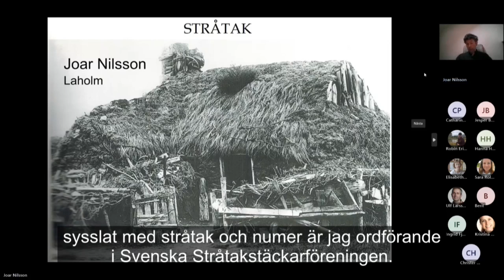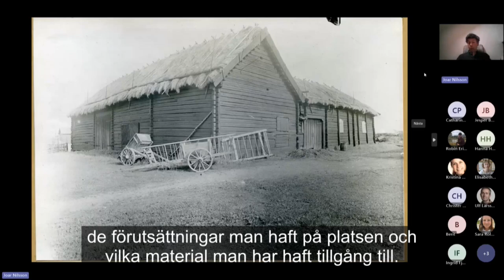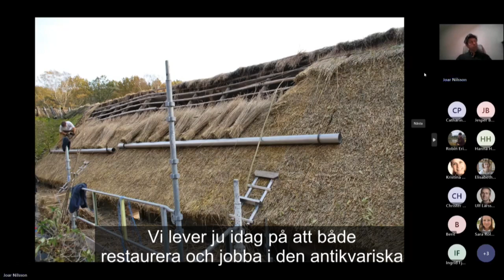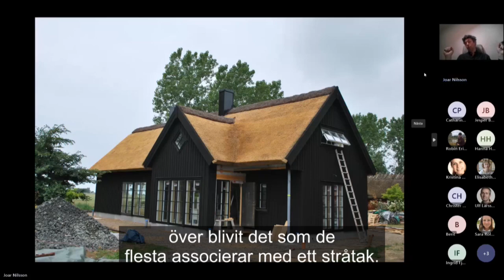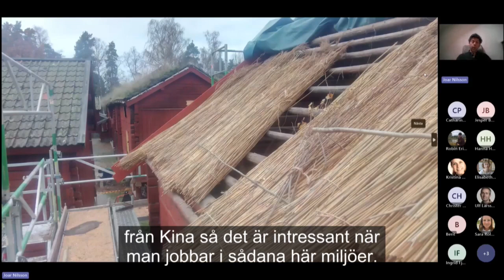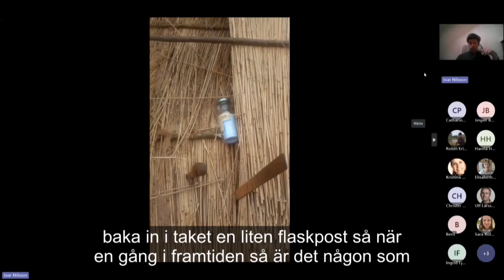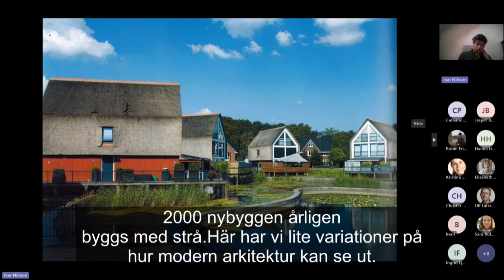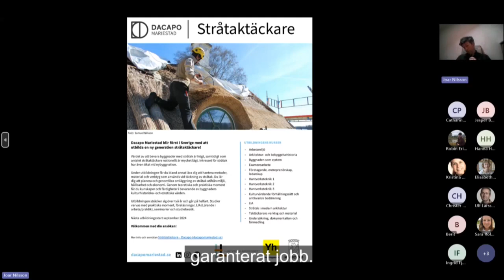Stråtake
Föredrag med Joar Nilsson för Slöjd & Byggnadsvård.